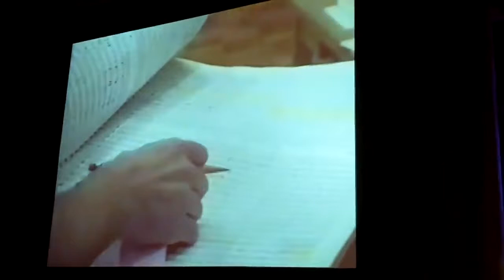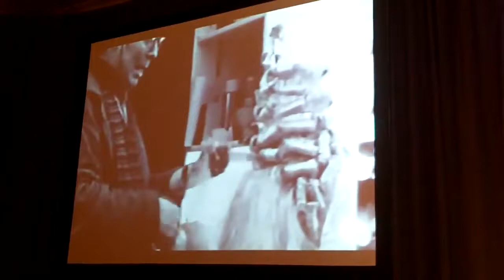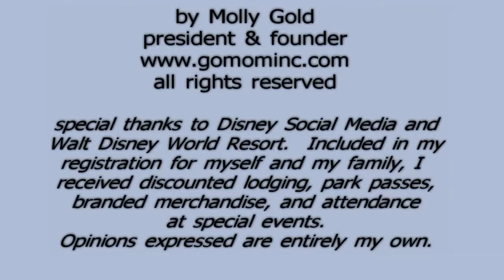Susan Egan l "Beauty and the Beast" at Disney Social Media Moms Conference (2011)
SusanEganOnline.com
Video Credit: Molly Gold
Original Upload: March 27, 2011

"Susan Egan, the original Belle on Broadway's Beauty and the Beast, serenades the attendees of Disney Social Media Moms sharing a video montage of her experience in the production."

This video has been re-uploaded to our archive for the purpose of maintaining consistent titles, control over the thumbnails, and reassurance that the video/channel will never be deleted.

If this is your video and you would like us to remove it, please send an email to and we'll happily remove it for you!